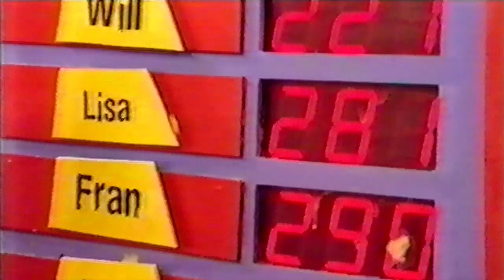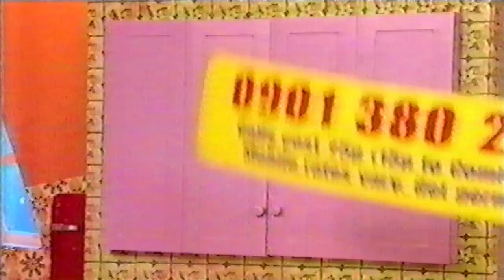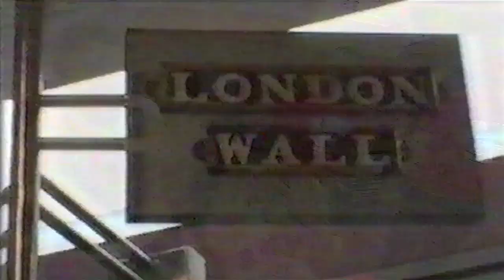Comic Releif in da Bungalow Thursday 10th March 2005 Part 2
It's Comic Relief in da Bungalow! An 8 episode spin off Series leading up to Comic Relief/Red Nose Day 2005.

Episode 8/8